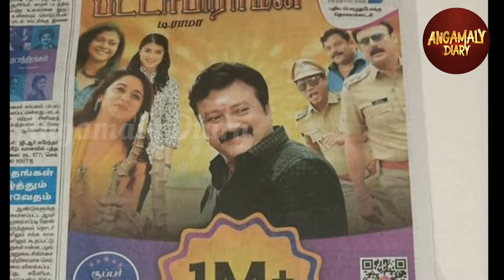മലയാളി കാണാത്ത സിനിമ തമിഴർ ഏറ്റെടുത്തു | Pattabiraman | Jayaram | Hit | Miya George | Baiju Santhosh